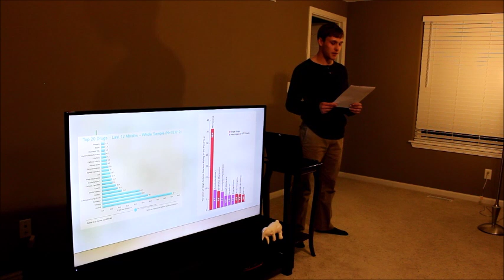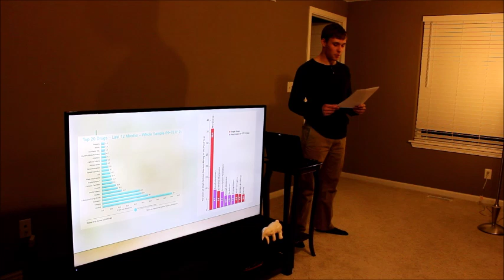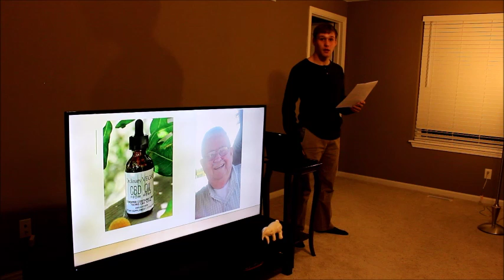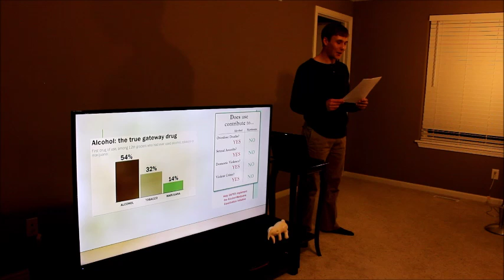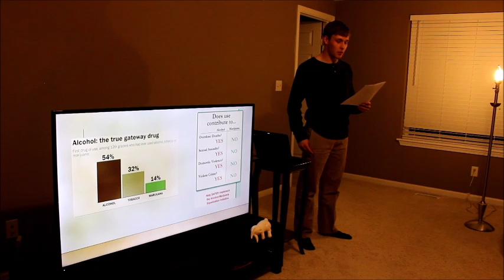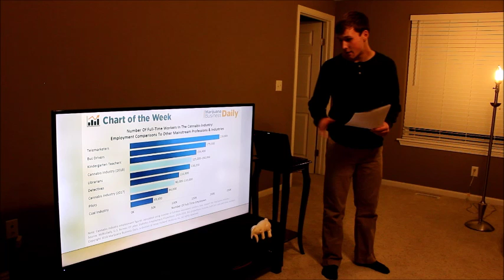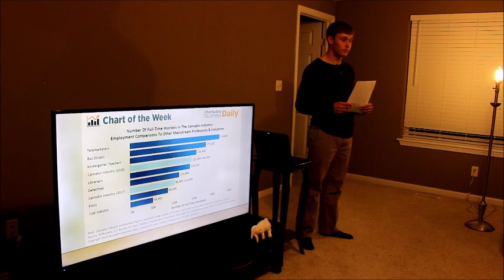Marijuana Persuasive Speech